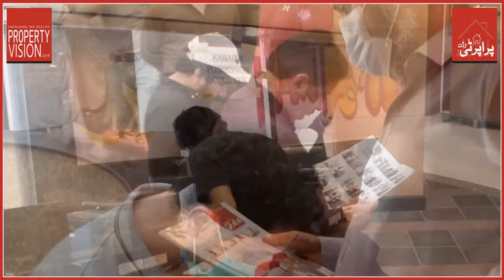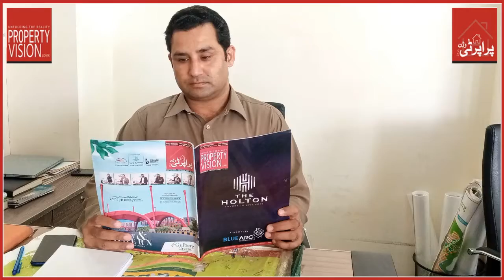Want to invest in real estate? Property Vision Magazine EVERY WHERE, Just get this magazine now.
Contact on this number to buy yourself an investor guide so that you can invest your money securely.
How to Invest in Real Estate? Just get this magazine now. Do you know why all investors love it? You just need to get this magazine before investing in real estate.